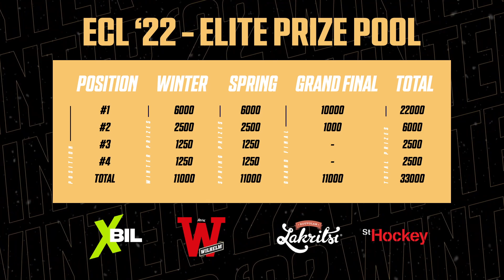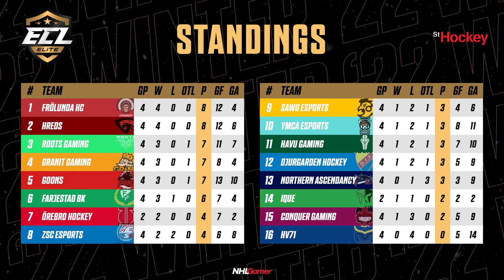ECL '22 Winter - Elite Week 1: IQUE vs Örebro Hockey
Broadcast on January 12th, 2022